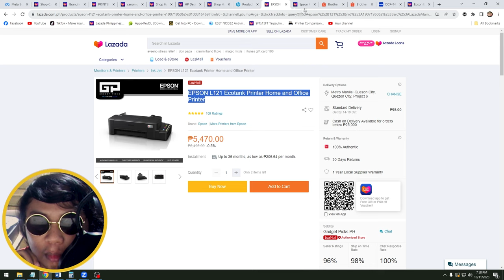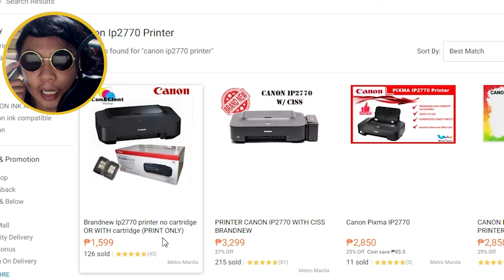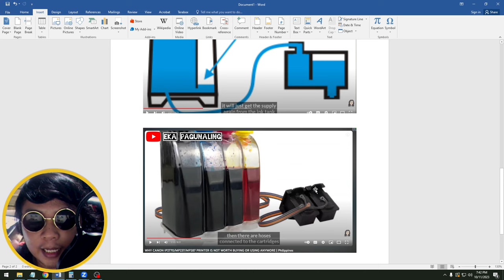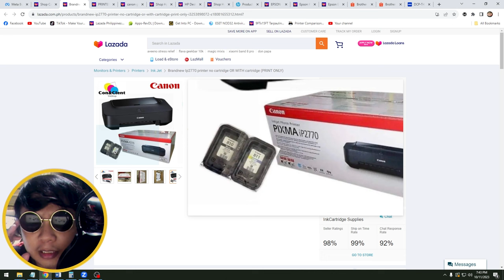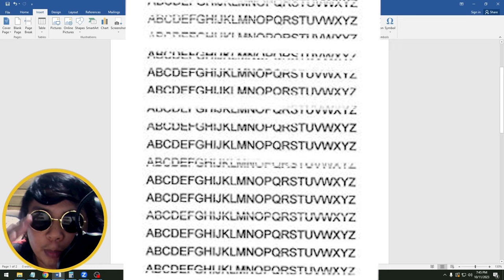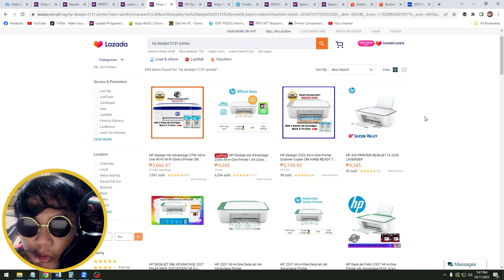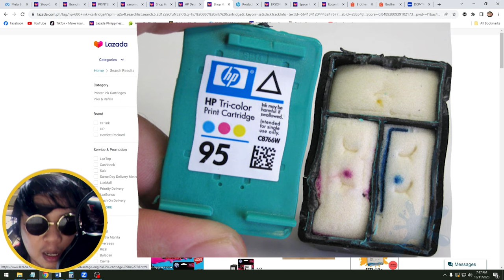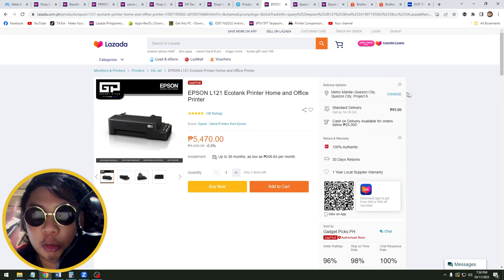MGA MURANG PRINTER NA DAPAT IWASAN PRINTING TIPS